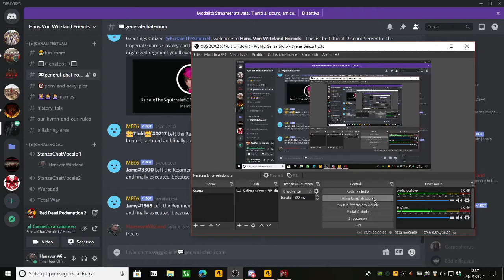Red Dead Online - Making the Ol' good Cripps an outlaw - Cripps shootout against Lawmen